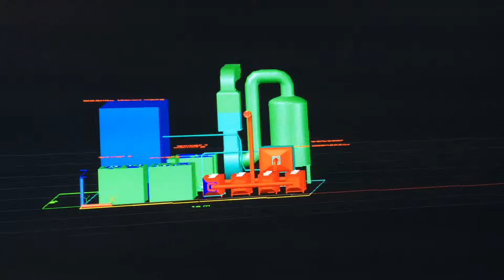3D DeNOx Plant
3D DeNOx Plant